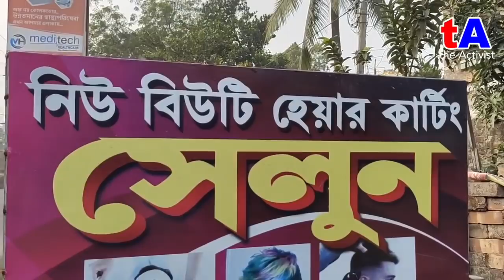चाचा ने कहा दीदी, भतीजा ने कहा मोदी, देखिये पश्चिम बंगाल चुनाव की ग्राउंड रिपोर्ट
देखिये बंगाल में मिले मगही बोलने वाले..